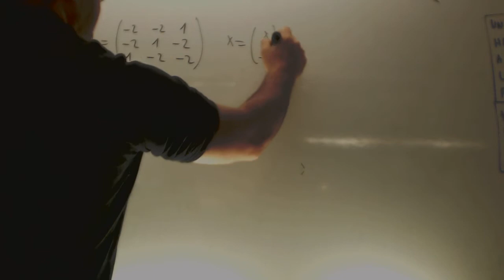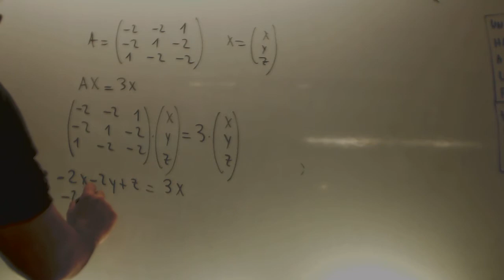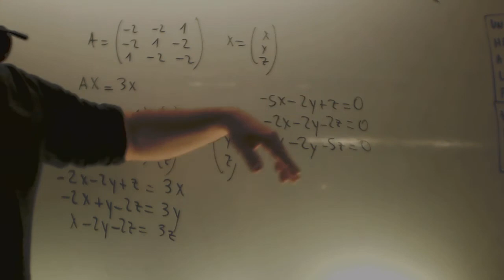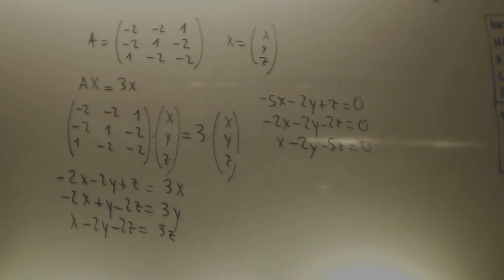Resuelve el sistema AX=3X e interpreta geometricamente Academia Usero Estepona